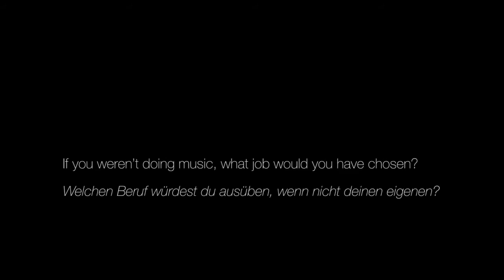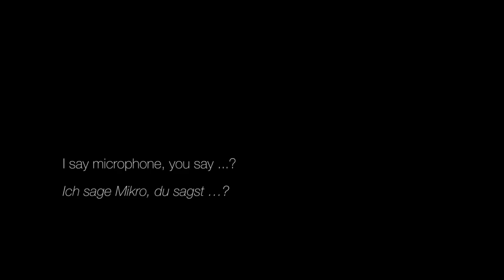Brian Culbertson Wordrap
Brian Culbertson
Musician | Songwriter

This is a quick Wordrap of LEWITT Endorsee Brian Culbertson, we asked him these questions right after his interview ...